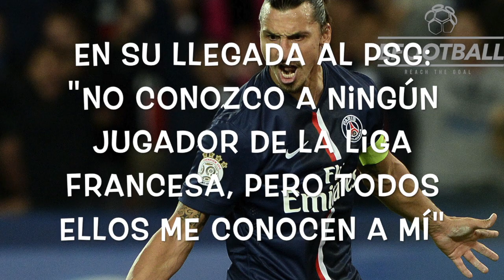Zlatan Ibrahimovic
Feliz cumpleaños Zlatan Ibrahimovic!. El delantero sueco cumple 36 años!.

Crack